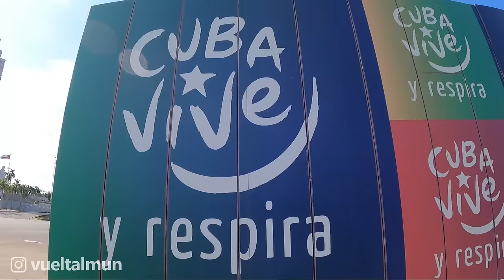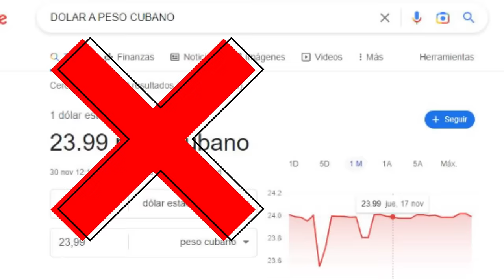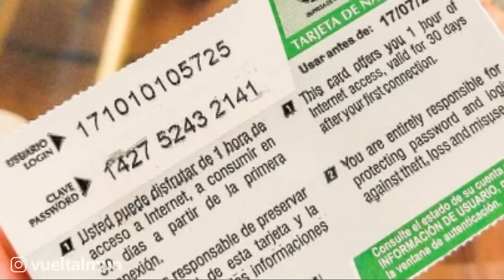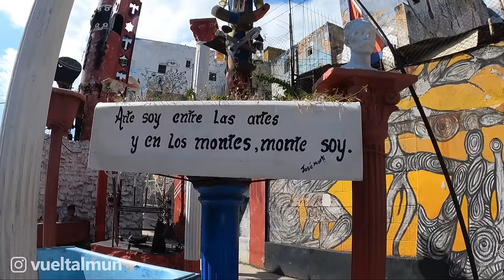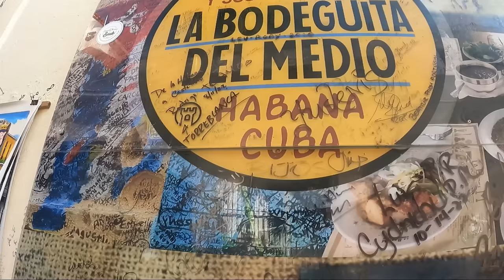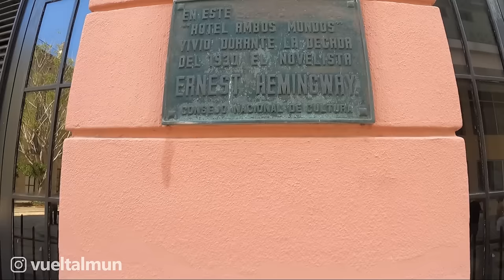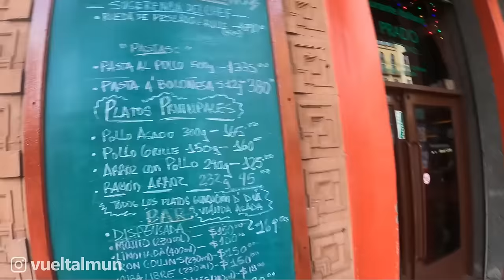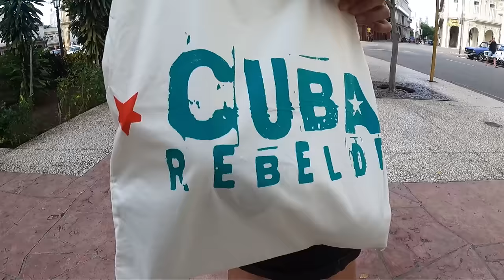LA HABANA PARA TURISTAS ES MUY DIFERENTE 🇨🇺😲 | VUELTALMUN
Antes de viajar a La Habana es importante saber que las cosas no funcionan como en otras partes del mundo. La capital de Cuba tiene sus propias reglas y los turistas deberán conocerlas de ante mano para disfrutar de una buena estadía. Mientras recorremos los rincones más importantes de La Habana te contamos todos los detalles ¡No te lo pierdas!

Vive junto a nosotros la experiencia de dar la VUELTALMUN ¡Síguenos!